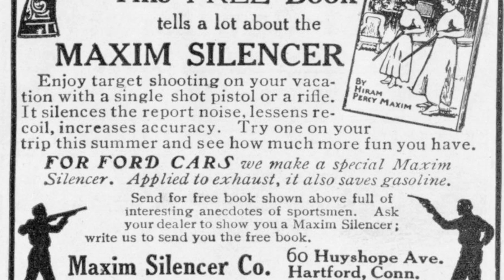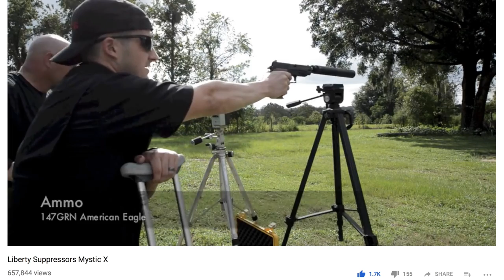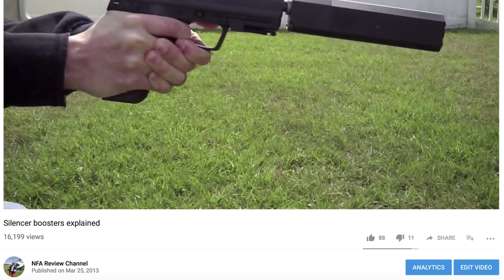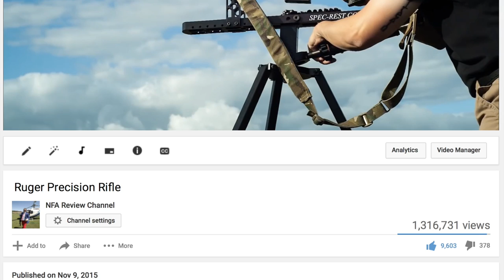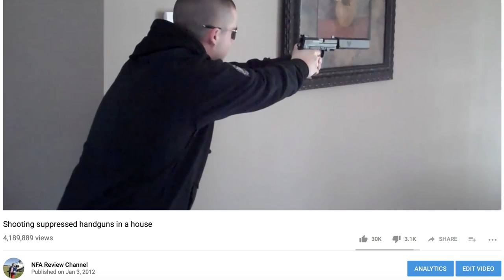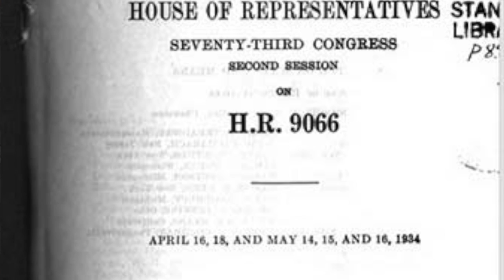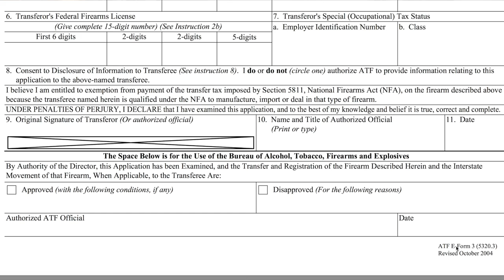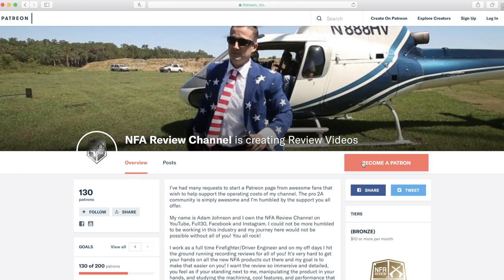Everything you need to know about silencers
I've been wanting to do this video for awhile now. I want this to be a tool that newcomers can use to get a quick education on the world of silencers. I cover everything from the history to the technical aspects to which states they're legal to own. It's a longer video than usual but silencers leave a lot to be discovered and I felt compelled to shine a positive spotlight on these as they get a bad rap from the ignorant masses.

Gun channels like mine are a dying breed as YouTube is constantly flagging, removing ad's (even though there are pro-gun ad's running on them), and out right deleting videos from my library. It's dis-heartening to say the least when you work so hard to produce a quality video only to have them take it down. My videos are educational and 100% legal, yet I'm constantly under attack. At the same time they're killing my reach, they're busy promoting trashy, womanizing Vloggers, producing mindless garbage, who wouldn't know quality content if it hit em in the face.

and hopefully you'll be rewarded like many others already have!

To follow along on social media checkout these links!